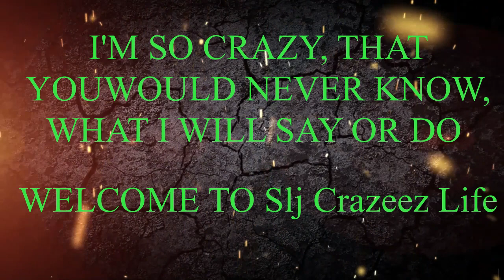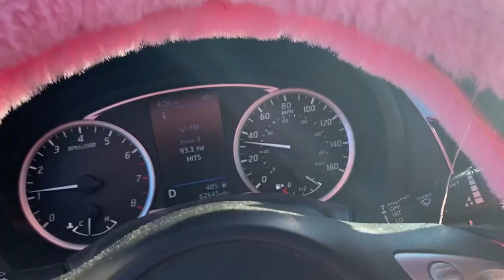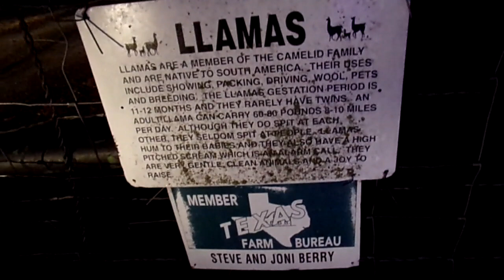Strange Things Happen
Texas Road House For Dinner And Then Went Randonauting With The Husband And Flat Tire..